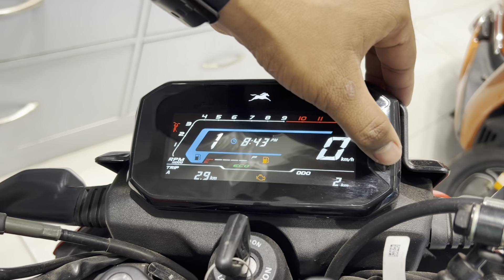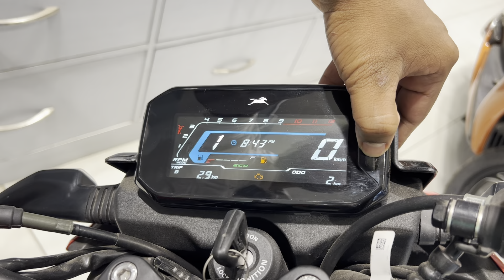Tvs Raider 125cc 2024 Super Squad Edition New Model Detailed Review || New Changes Price On Road..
Showroom Details :-

Swastik tvs ranchi jharkhand 834001

Raider 125 review 2023
Raider 125 review in hindi
Raider 125 red colour
Raider 125 red
Raider 125 price
Raider 125 price 2023
Raider 125 price 2023 model
Raider 125 price on road
Raider 125 on road price 2023
Raider 125 single seat
Raider 125 split seat 2023
Raider 125 split seat review
Raider 125 split seat top model
Raider 125 on road price
Raider 125 single seat vs split seat
Tvs raider 125cc single seat vs split seat